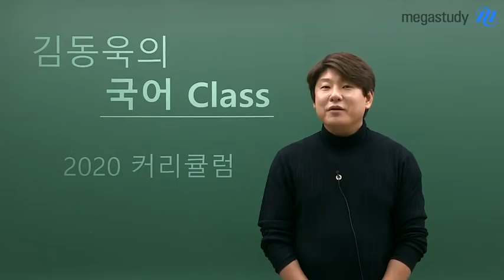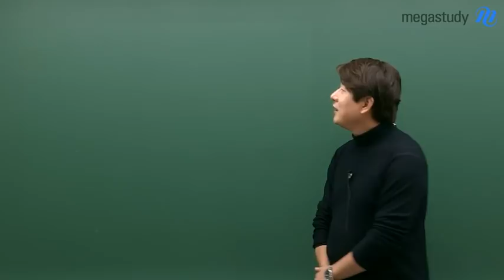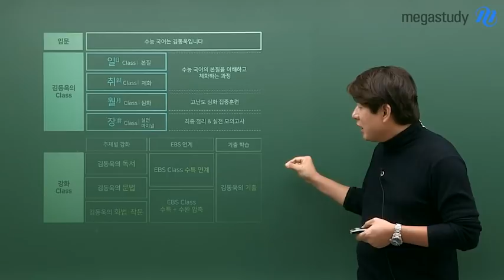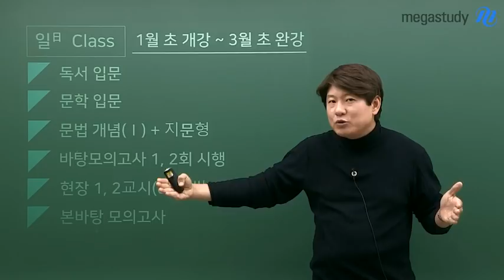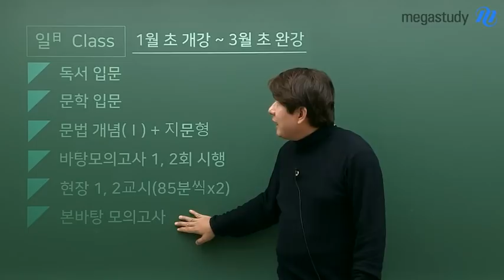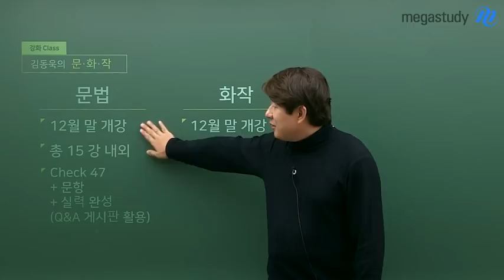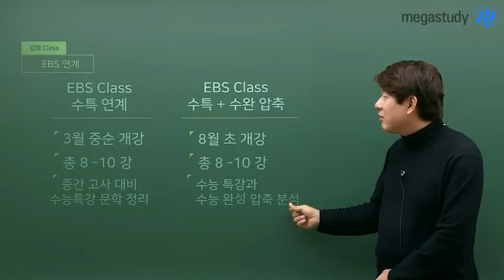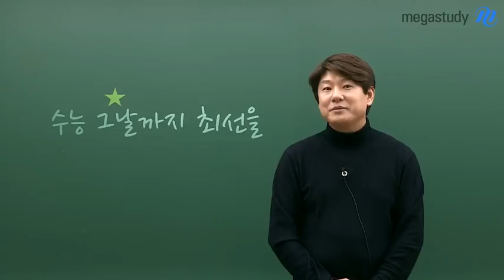[메가스터디] 국어 김동욱쌤 - 2020 김동욱 클래스 커리큘럼 : 수능 그날까지 최선을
수능 국어는 김동욱입니다.

2020 수능 국어,
김동욱 선생님과 함께 한다면
국어 실력은 당연히 일.취.월.장

동욱쌤과 함께 국어 실력을 높이고 싶다면?